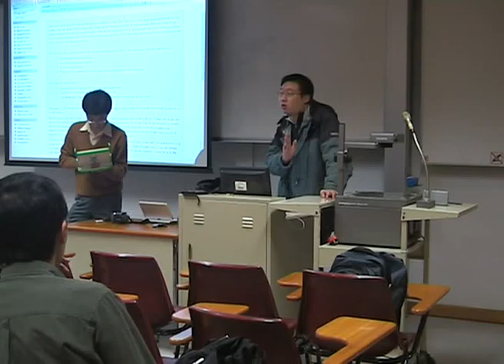olpc05b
One laptop per child part 5B